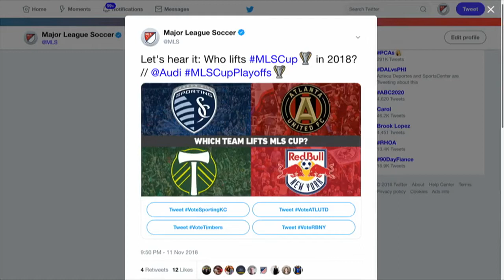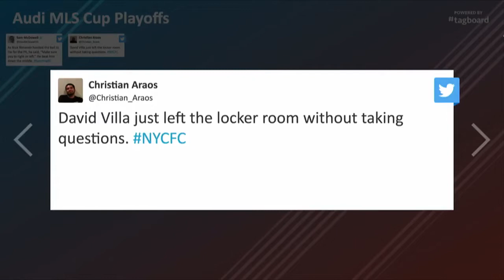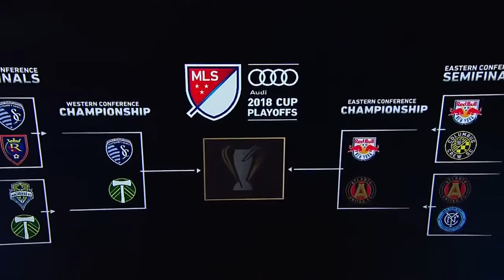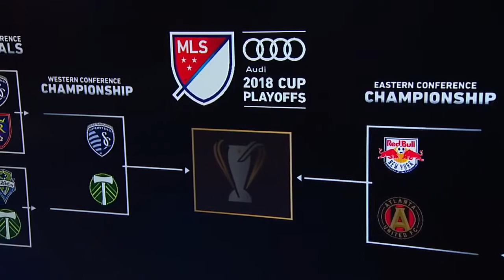Part 2 - Ali Kriegers on MLS Cup Playoffs Talk